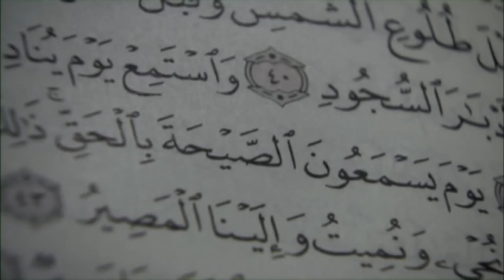Bishaaro ka timid Nabiga SCW| Abubakar Mohammed​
Sii faafi qeerka !! ___